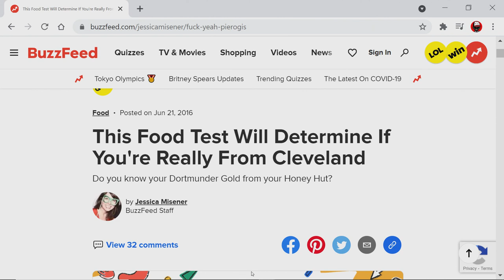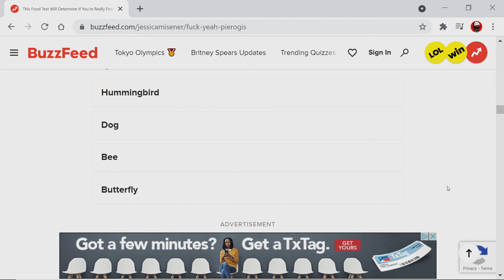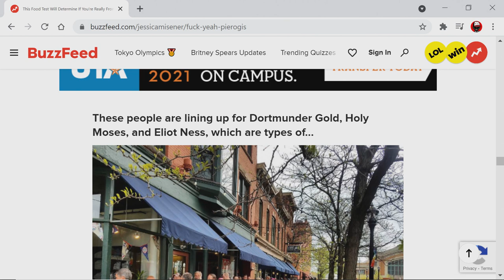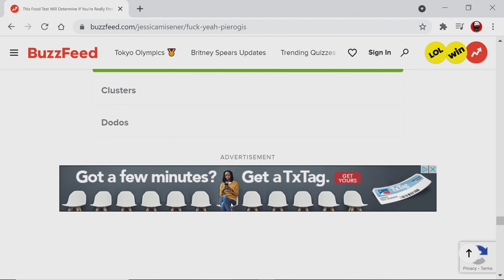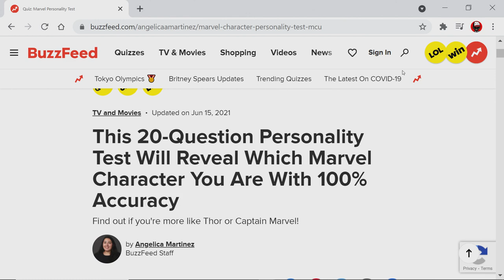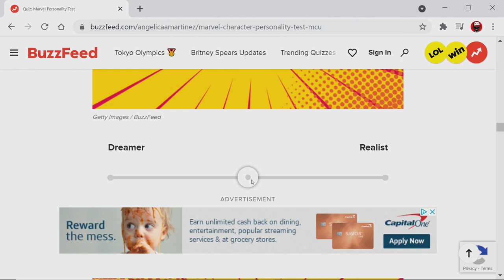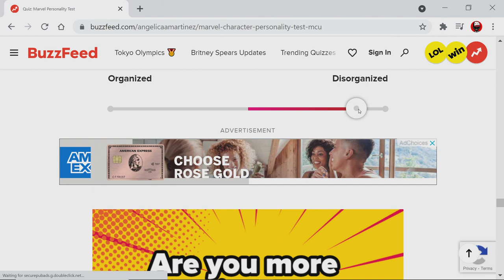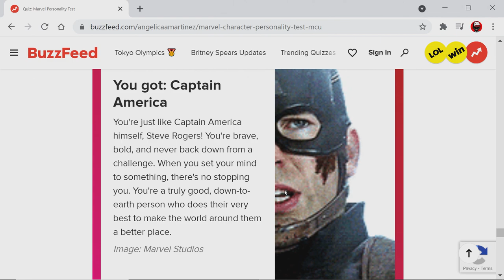Cleveland Superhero | Best Buzz Feed Quizzes | Ep 4 | Crazy Town Gaming